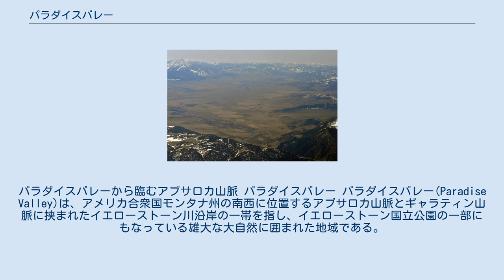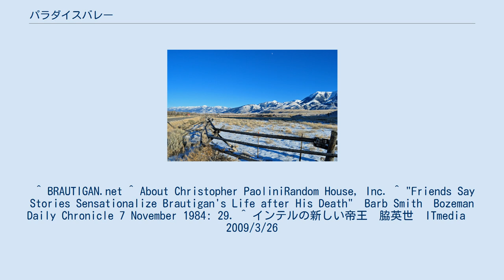パラダイスバレー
パラダイスバレーから臨むアブサロカ山脈 パラダイスバレー パラダイスバレー(Paradise Valley)は、アメリカ合衆国モンタナ州の南西に位置するアブサロカ山脈とギャラティン山脈に挟まれたイエローストーン川沿岸の一帯を指し、イエローストーン国立公園の一部にもなっている雄大な大自然に囲まれた地域である。
 1970年代のヒッピームーブメントの時代に詩人のリチャード・ブローティガンをはじめ、ピーター・フォンダ、ウォーレン・オーツ、ジェフ・ブリッジス、サム・ペキンパーなどが住みはじめ、多くの作家や音楽家、映画関係者が訪れ、彼らはモンタナ・ギャングと呼ばれた。
 イエローストーン川の支流がたくさんあり、フライ・フィッシングの釣り場としても人気が高い。
 ^ BRAUTIGAN.net ^ About Christopher PaoliniRandom House, Inc. ^ "Friends Say Stories Sensationalize Brautigan's Life after His Death"　Barb Smith　Bozeman Daily Chronicle 7 November 1984: 29. ^ インテルの新しい帝王　脇英世　ITmedia　2009/3/26